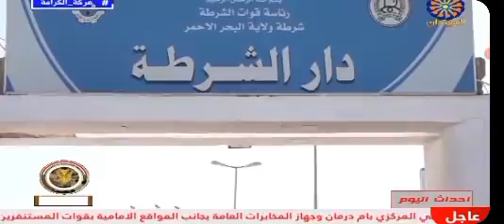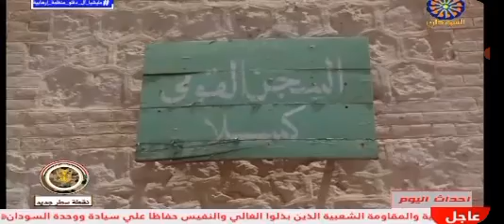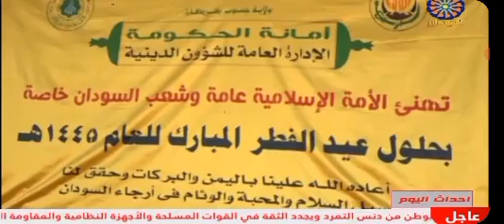11 April 2024